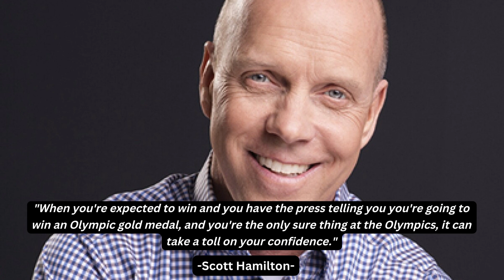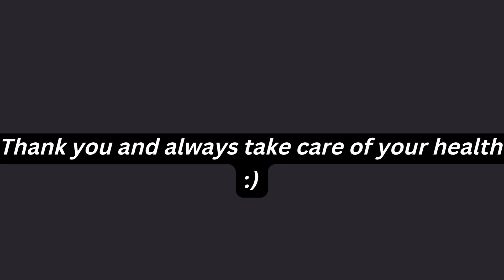Words of Wisdom of -Scott Hamilton-